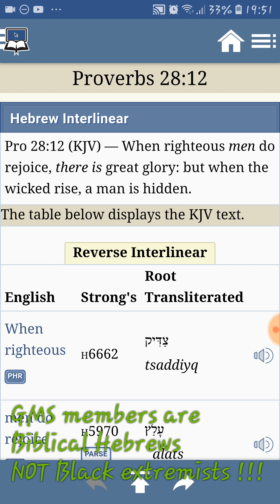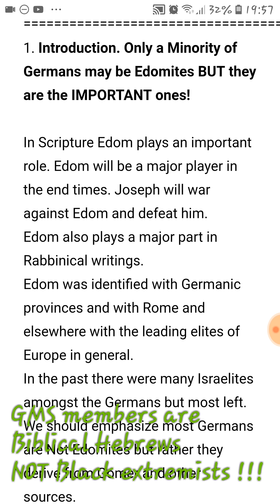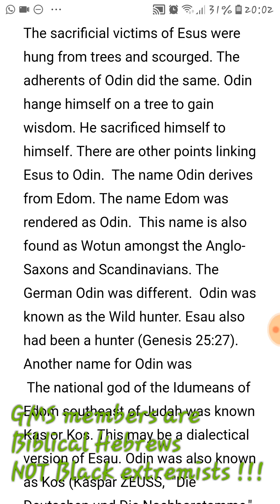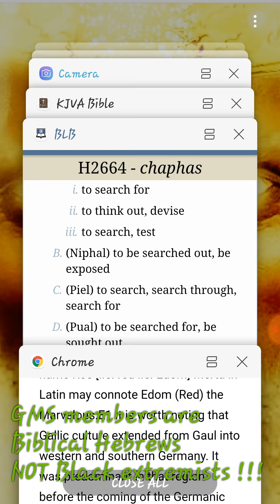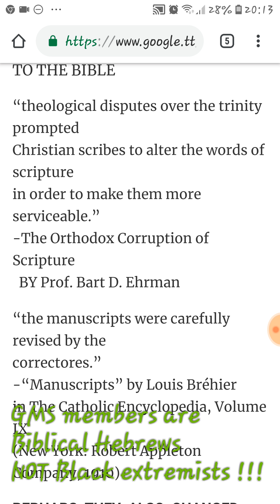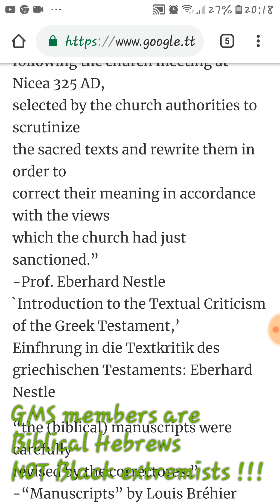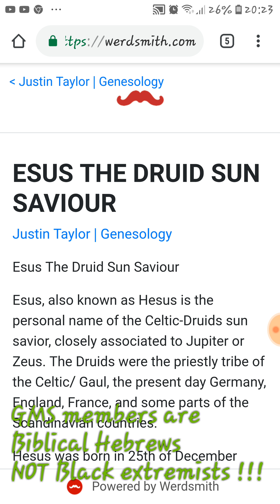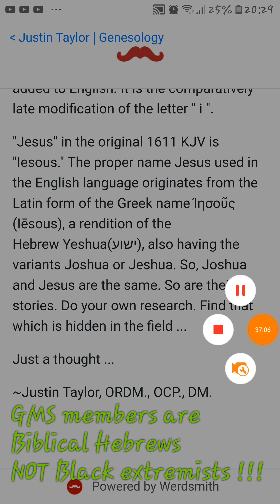Jesus is esus/hesus an ancient edomite god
Revealing Esau/ so-called whites